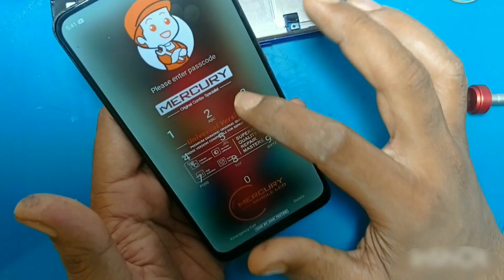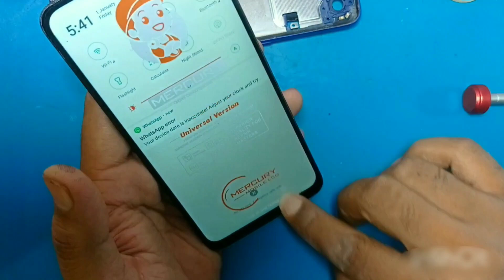oppo A5s combo (folder) change karne ka aasan tarika Bina September ke